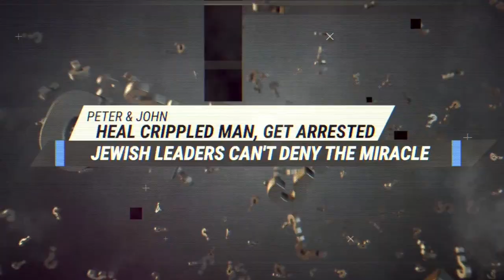Peter Heals the Lame Beggar (“Stranger Things” Week 4)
It’s one thing when Jesus does something miraculous, but it’s another thing when God works through a regular human, right? So far in our “Stranger Things” series, we’ve talked about some of the supernatural things that God did, either in the form of Jesus or the Holy Spirit. But today, we shift to the theme of the rest of the book of Acts: what His *disciples* did. Today, we see Peter heal a man who had been lame since birth, and the testimony of both that man and the disciples as they share Jesus’ story. You don’t want to miss this!

Scriptures Today: Luke 9:1 // Acts 3:1-10, 11-16 // James 4:2b-3 // Mark 11:22-24 // Matthew 5:16

We’re so glad you joined us for this powerful message! Any music performed live is performed under all appropriate licenses from CCLI, and all musical rights remain reserved by their respective artists; license details are available upon request. No other rights are reserved; share this message of hope, light, direction, and peace with anyone and everyone who needs to hear it. God bless.